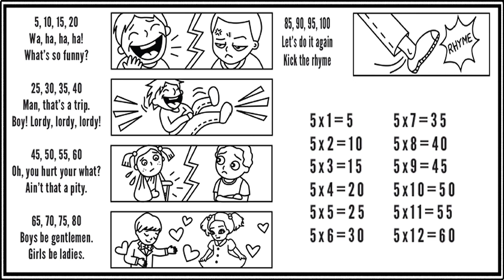5x5 - will avery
Five Times Table